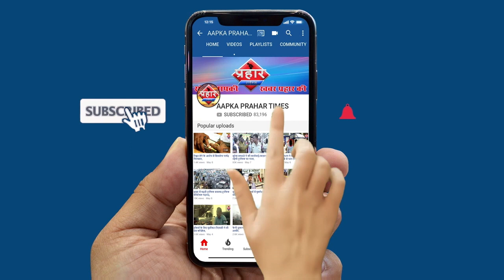उद्धव ठाकरे को लोग क्यों पसंद करते है | Aapka Prahar Times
उद्धव ठाकरे को लोग इसी लिए पसंद करते है
सोशल मिडिया में वॉइस रिकॉर्डिंग वायरल
उद्धव ठाकरे  सभी का मदद कर रहे है